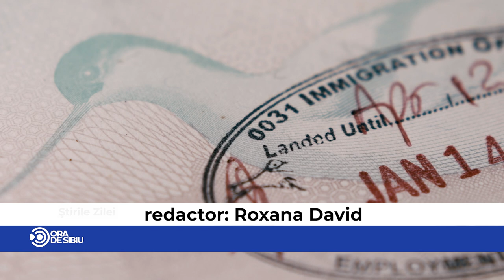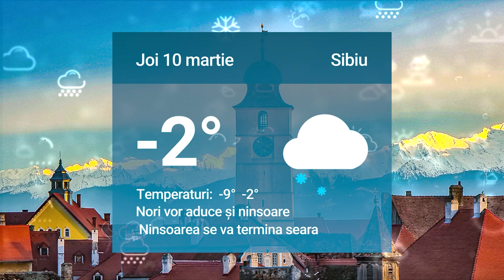Știrile zilei la Sibiu 🗞 Programări la Pașapoarte se mai pot face abia în luna mai 🛂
Programări la Pașapoarte se mai pot face abia în luna mai 🛂

Copil de 13 ani, înjunghiat cu un cuțit la Rășinari  👮🏻

Prețul benzinei împarte sibienii în două - Unii fac plinul, altora nici că le pasă  ⛽